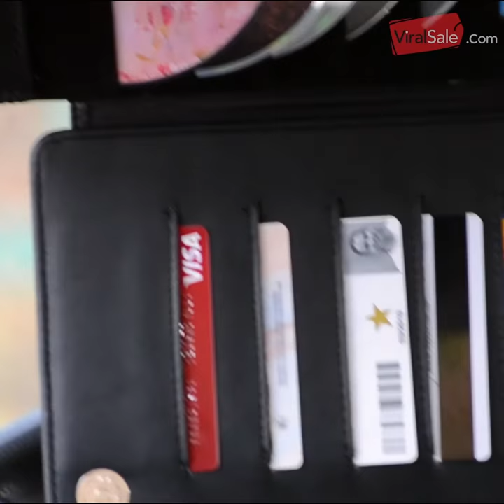Car Visor CD/DVD Organizer Case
Still have CD or DVD player? Well, you will need one of these, no matter what.

Made out of leather
Keep dirt away to prevent scratching of delicate CD surface
Fits most car visors

Pick one up today and we will ship it for free.